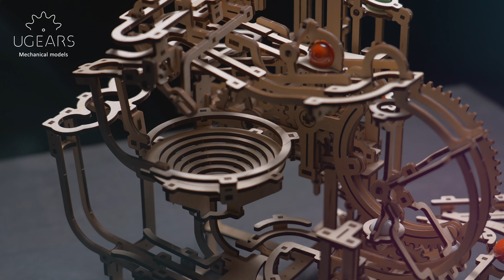Marble Run Stepped Hoist UGears NL